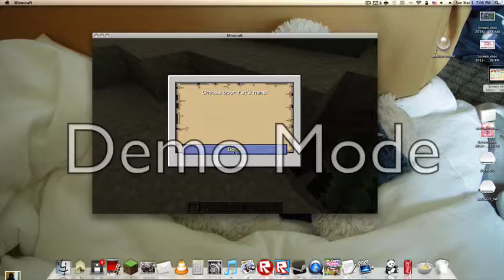MINECRAFT TAMED: panda episode one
Hi there everybody! It's me ZoePug PLAYIN MINECRAFT! And this is my new series called Minecraft Tamed! And in this series i'm showing you how to tame mo' creatures animals! This episode: PANDAS! I LUV PANDAS! lol Enjoy!